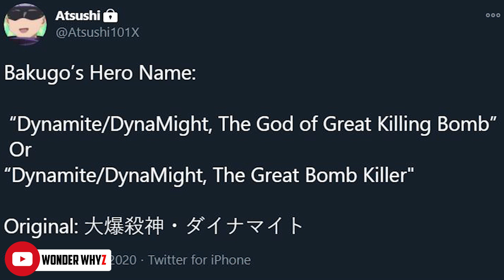Bakugo Hero Name Reveal : DYNAMIGHT | My Hero Academia Chapter 293 Spoilers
"DynaMight" is here! Our explosion boy reveals his name to Best Jeanist.
My Gear:

►Mic (Blue Snowball ice)
►External Harddisk

Previous Videos~~